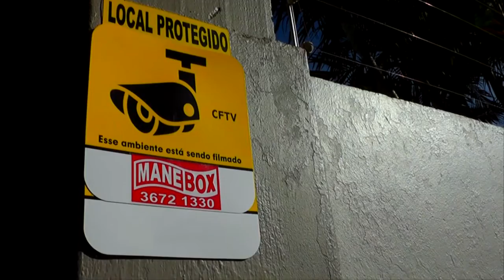COMISSÃO SERÁ FORMADA PARA DISCUTIR LEI DA INSALUBRIDADE PARA SERVIDORES PÚBLICOS.